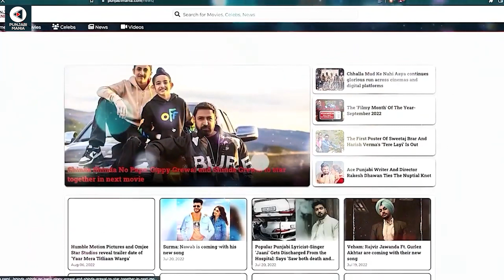Sidhus Of Southall | Sargun Mehta, Iftikhar Thakur, Ajay Sarkaria | Official Trailer, Release Date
Sidhus of Southall: An intriguing upcoming movie is expected to release next year. Actors Sargun Mehta and Ajay Sarkaria have kick-started the shoot of their next movie titled 'Sidhus of Southall'. Considering the title, it goes without saying that the movie is being shot in the UK.

Sidhus of Southall will reunite the director-writer pairing of Navaniat Singh and Inderpal Singh. Readers must note that the pair had worked successfully in the same capacity in 'Shareek 2' earlier this year. One of the three production houses backing Shareek 2, tried and tested White Hill Studios are bankrolling Sidhus of Southall on their own.